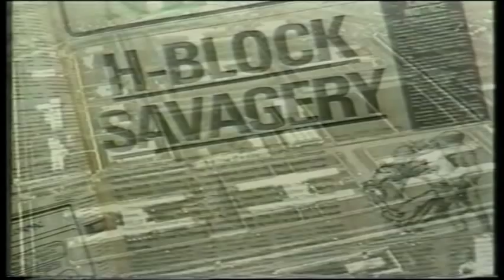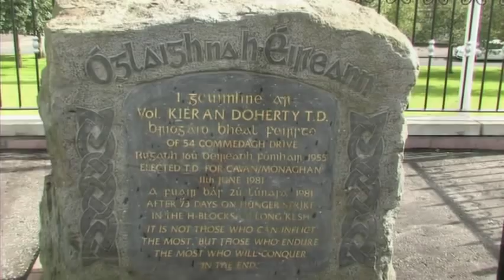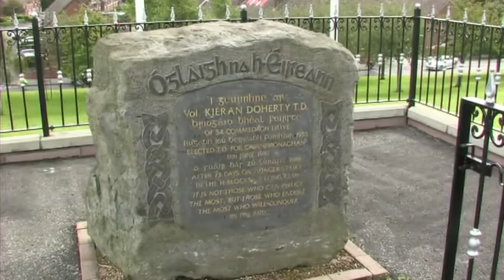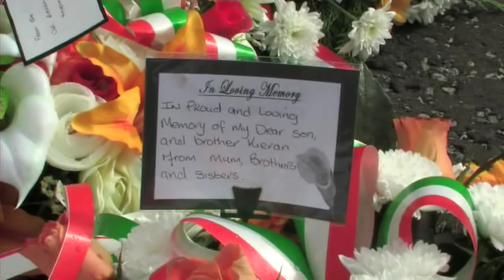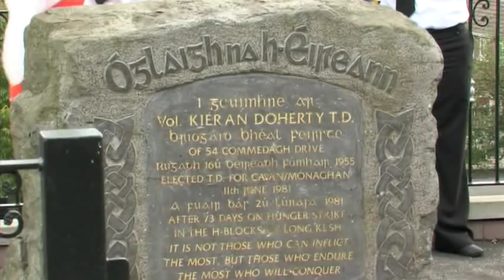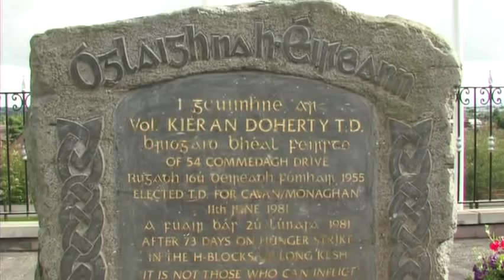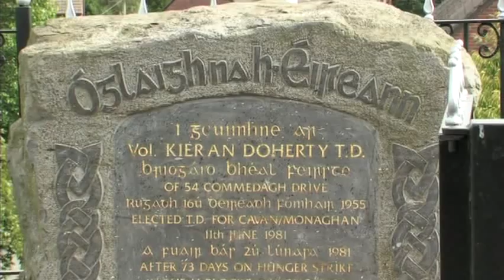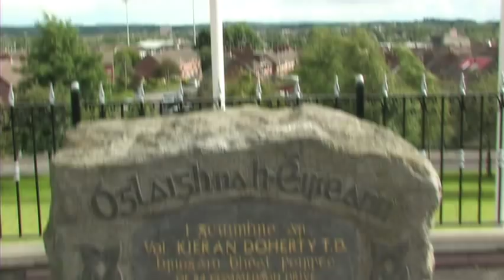Oglach Kieran Doherty Commemoration 2012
Hundreds of Republicans from across Belfast and beyond gather with the family of IRA Volunteer Oglach Kieran Doherty TD at the Commemorative Stone close to the Doherty family home in Andersonstown to Commemorate the 31st Anniversary of Kieran's death while on Hunger Strike in the H-Blocks of Long Kesh in 1981.